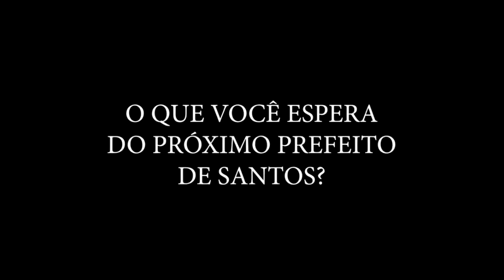CONFIRA AS PROPOSTAS DO CANDIDATO JOÃO VILLELA (NOVO)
Em entrevista ao Jornal Enfoque, o candidato a prefeito de Santos, João Villela (Novo), disserta sobre suas propostas eleitorais caso ganhe as eleições deste ano. Apresentação do jornalista Francisco La Scala Jr, com participação do jornalista Humberto Challoub.

- Facebook.com/JornalBoqnews/
- Twitter.com/boqnews
- Instagram.com/boqnews/